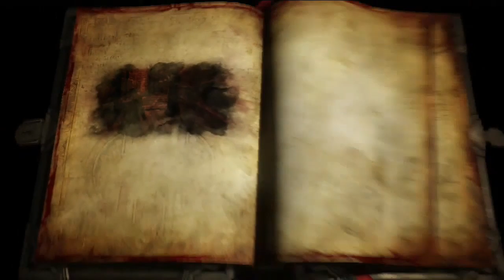Castlevania : Lord of Shadow 2 Legendado PT BR Parte 15 [ Detonado ]